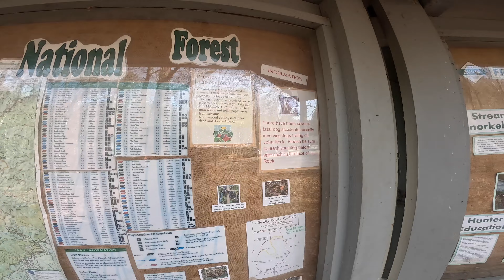Pisgah NF - Cat Gap/Art Loeb/Butter Gap Loop Day 1 4K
Pisgah National Forest - Cat Gap/John Rock/Art Loeb/Butter Gap Loop - Day 1

A friend and I met up at the fish hatchery parking area and started this adventure by taking the Cat Gap trail up to John Rock - where we had fantastic views of Looking Glass Rock and the fish hatchery itself.
The trail to this point was relatively easy with moderate climbing and some roots especially on the John Rock trail. After enjoying the expansive views ... we kept going eventually meeting back up with Cat Gap.  We then followed it to the junction with the Art Lob trail... the initial climb from the end of John Rock up to Cat Gap involved some bigger steps! We then took that west towards Butter Gap. Passing by Cedar Rock Mountain - feeling grateful we didn't have to go up and over it! Perhaps another time - because I bet there's some great views up there. The daylight hours dissipated as we grabbed up water about a mile before arriving at Butter Gap (several water sources were dry and I didn't want to take a chance on getting to the gap and there not be water!). It was Tara's first time night hiking - she did great!

We managed to make it to the shelter - where it was just us. So, we decided if our hammocks fit - we'd just "hang out" in the shelter! Much to our delight - they fit!! Once we got setup - we started gathering firewood and got the fire going. We then enjoyed winding down our first day with a nice hot meal (and dessert of course!) and friendly conversation! And thank you to the trail maintainers ... the new shelter is awesome - with plenty of hooks for packs/hanging various items and far less creepy than the older one (though I did like the older ones design - it was unique).
One thing to note ... AllTrails was off by about a ⅐ mile and 300° elevation gain. All total we did 6 miles and 2,051' elevation gain our first day.